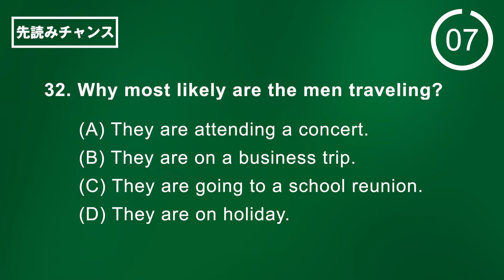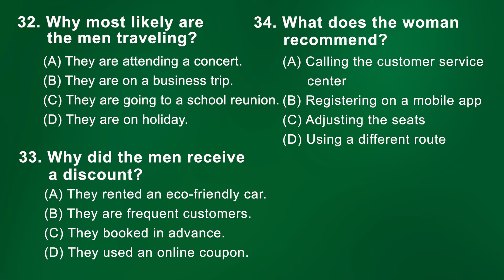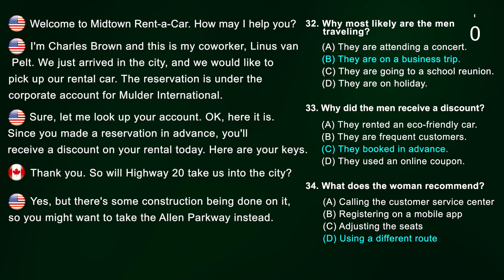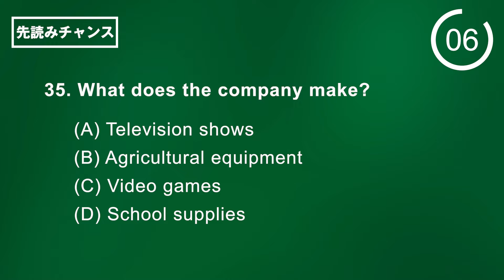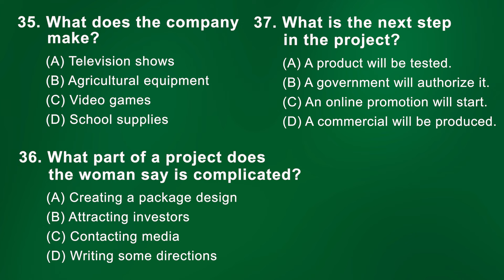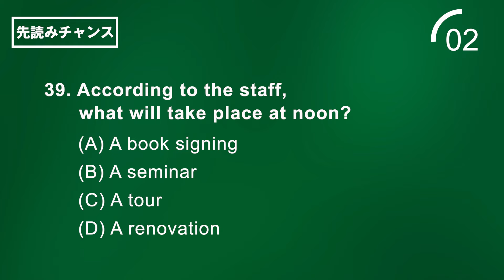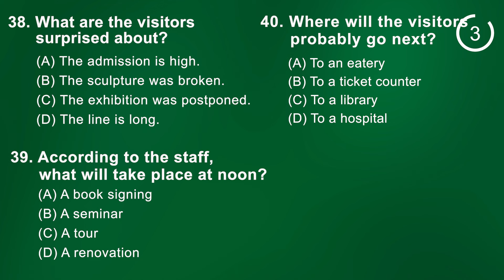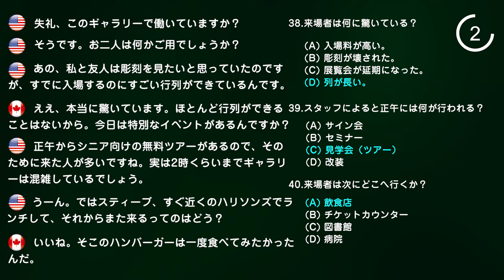【TOEIC Part 3】会話問題（3人の会話）の練習問題 3×3問 リスニング対策 聞き流しにも使える！ Vol.4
TOEIC（トーイック）のPart3に登場する練習問題です。今回は3人の男女による会話が３つあります。それぞれに各3問の設問が設定されています。スマホでは少し問題文が読みにくいので、横持ちを推奨しています。また各問題の冒頭には質問の先読み時間がついていますが必要ない人は飛ばしてください。

【Q32 - Q34】00:00

Q32
Why most likely are the men traveling?

(A) They are attending a concert.
(B) They are on a business trip.
(D) They are on holiday.

Q33
Why did the men receive a discount?

(A) They rented an eco-friendly car.
(B) They are frequent customers.

Q34
What does the woman recommend?

(A) Calling the customer service center
(B) Registering on a mobile app
(D) Using a different route

【Q35 - Q37】3:27

Q35
What does the company make?

(A) Television shows
(B) Agricultural equipment
(D) School supplies

Q36
What part of a project does the woman say is complicated?

(A) Creating a package design
(B) Attracting investors
(D) Writing some directions

Q37
What is the next step in the project?

(A) A product will be tested.
(B) A government will authorize it.
(D) A commercial will be produced.

【Q38 - Q40】6:12

Q38
What are the visitors surprised about?

(A) The admission is high.
(B) The sculpture was broken.
(D) The line is long.

Q39
According to the staff, what will take place at noon?

(A) A book signing
(B) A seminar
(D) A renovation

Q40
Where will the visitors probably go next?

(A) To an eatery
(B) To a ticket counter

無料のアプリもぜひダウンロードしてください！

ニュースで英語を学ぶなら「ざっくり英語ニュース！StudyNow」

クイズで英語を学ぶなら「アメリカンドリーム」